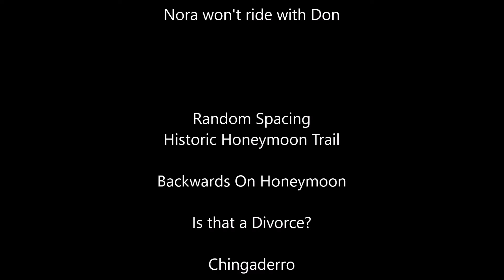Off Road Recovery and Some Roll Back work!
We are On the Road Again, this time off to Bryce Canyon, Honeymoon trail and a Lincoln on a rock pile! Enjoy Casey

Winterton Towing